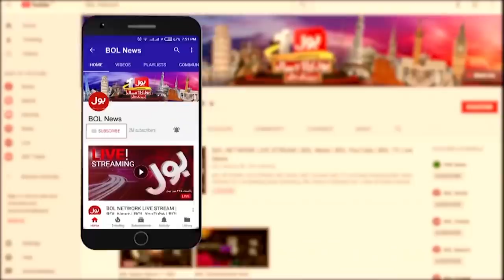MQM Pakistan And New Government Inside Story | Babar Dogar Analysis | Ab Pata Chala